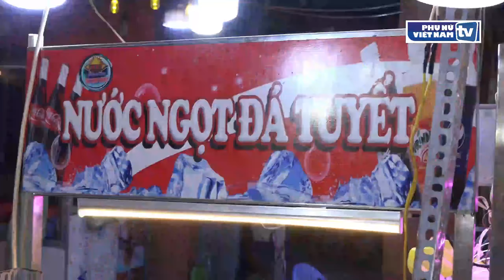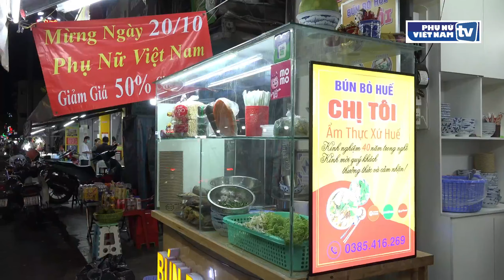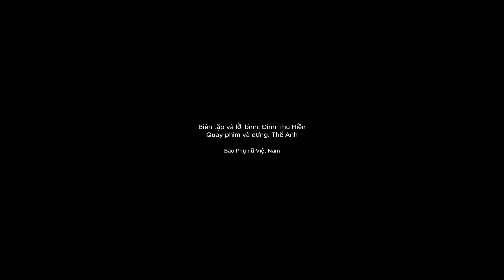Phố ẩm thực đêm ở Sài thành: Kẻ khóc, người cười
Theo chân phóng viên Báo Phụ nữ Việt Nam, bạn sẽ hiểu được vì sao phố ẩm thực Hồ Thị Kỷ, Q.10,TPHCM đông vui tấp nập, còn phố ẩm thực Nguyễn Thượng Hiền, Q.3 lại thu hút ít thực khách hơn.